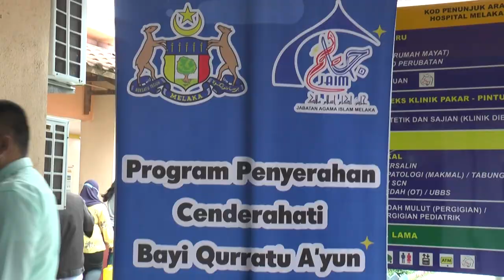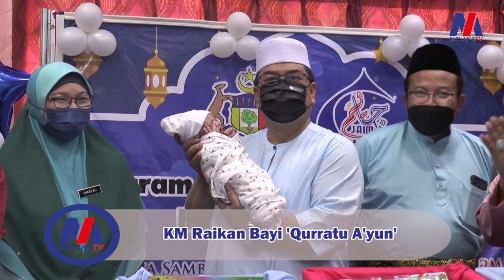KM Raikan Bayi 'Qurratu A'yun'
9 Oktober - "Semoga menjadi anak penyejuk mata, sentiasa menggembirakan hati ibu bapa dan menunjukkan teladan terbaik," kata Ketua Menteri, Datuk Seri Utama Sulaiman Md Ali pada program meraikan kelahiran anak Qurratu A'yun di Hospital Melaka hari ini.

Menurutnya, sempena hari memperingati kelahiran Nabi Muhammad S.A.W, beliau turut mendoakan 19 orang bayi yang dilahirkan setakat malam tadi menjadi anak soleh dan solehah.

Hadir sama dalam program itu, Pengarah Jabatan Agama Islam Melaka (JAIM) Datuk Che Sukri Che Mat serta Timbalan Pengerusi Majlis Agama Islam Melaka (MAIM) Datuk Md Rawi Mahmud.

Sebanyak 70 cenderahati diberi kepada bayi Qurratu A’yun melibatkan 45 hamper di Hospital Melaka, lima hamper di Hospital Alor Gajah, 15 hamper di Hospital Pakar Putra Melaka dan lima lagi di Hospital Jasin.